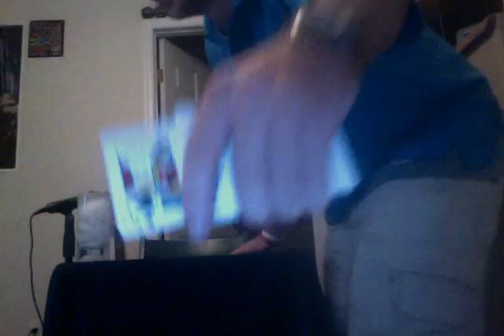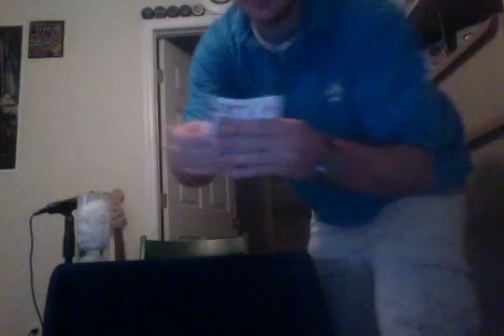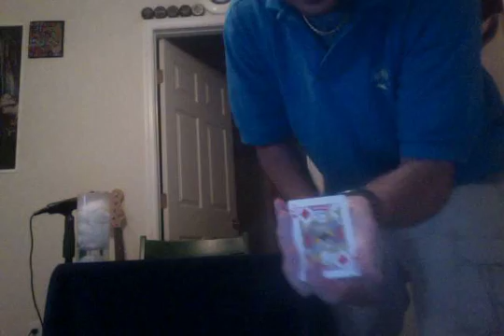Four piles 2.0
Tips are greatly appreciated, many events have been cancelled due to COVID-19.

A cool new card illusion!